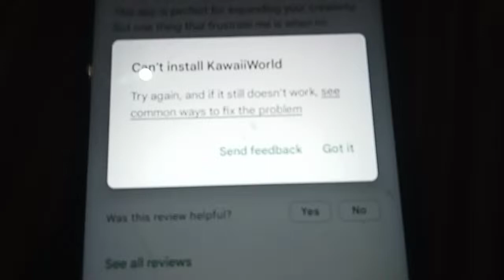July 13, 2022